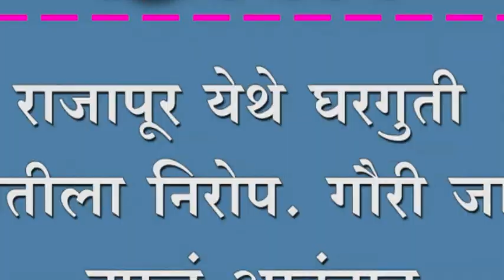राजापूर येथे घरगुती गणपतीला निरोप. गौरी जागरण झालं आनंदात